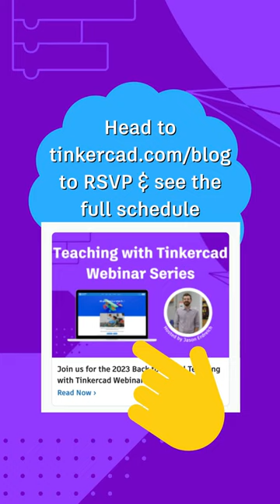FREE Sim Lab Webinar - November 2, 2023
Our next free webinar is coming up soon! Join us to learn more about how to use Tinkercad Sim Lab in your classroom.